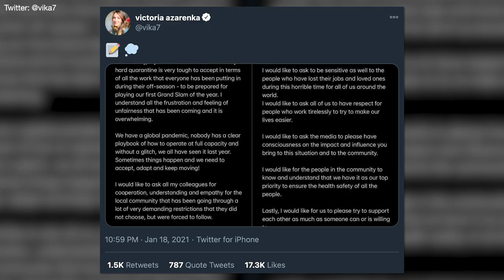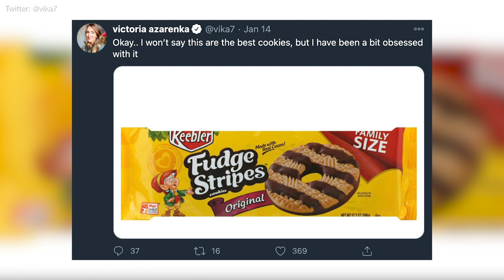Quarantine Chronicles: Victoria Azarenka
Hear from two-time Australian Open champion Victoria Azarenka from hard quarantine in Melbourne, Australia. The 31-year-old Belarusian spoke about her perspective on the stringent Australian Open safety measures, the importance of mental health support, the players quarantining in Adelaide as well as the potential challenges of jumping back into competition after two weeks in a hotel room.